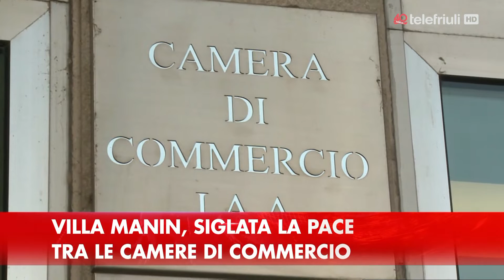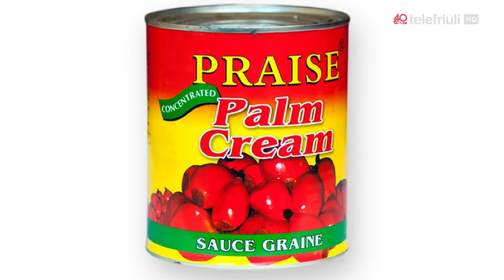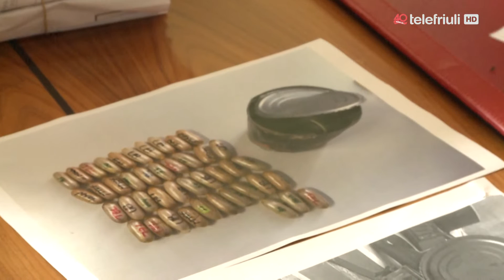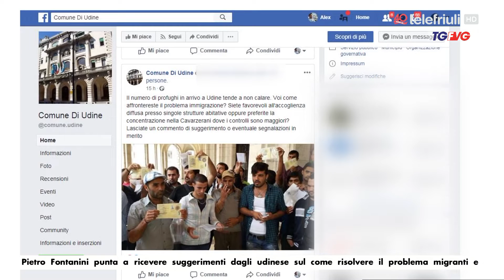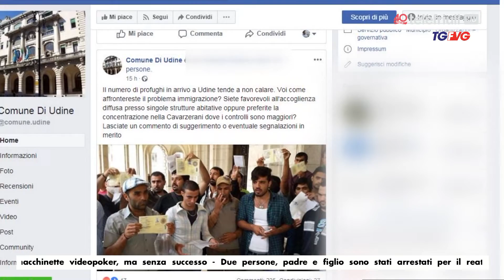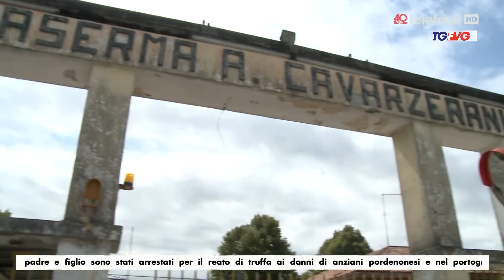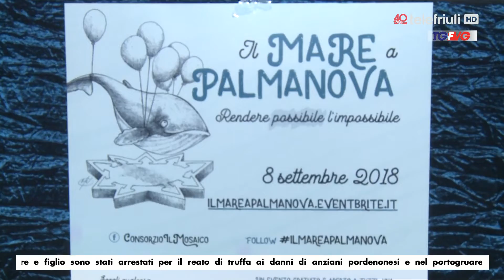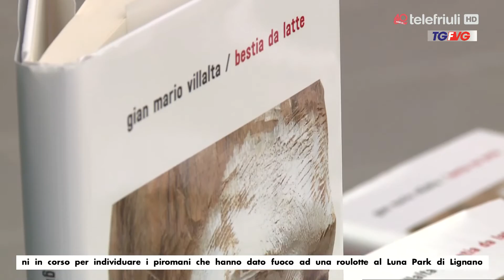Telegiornale del 24 Agosto 2018